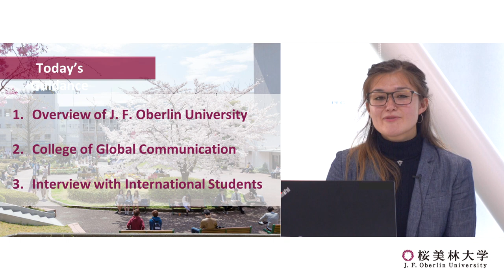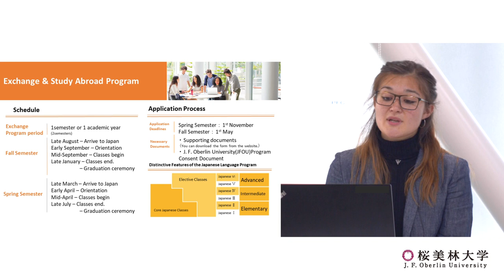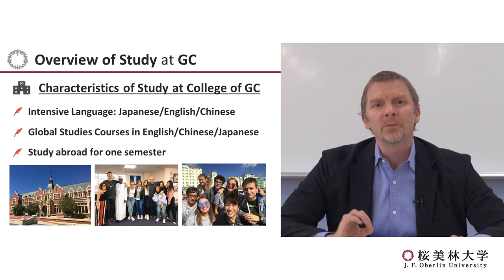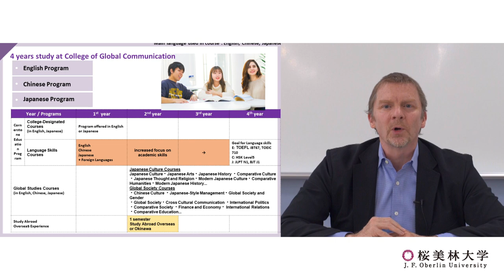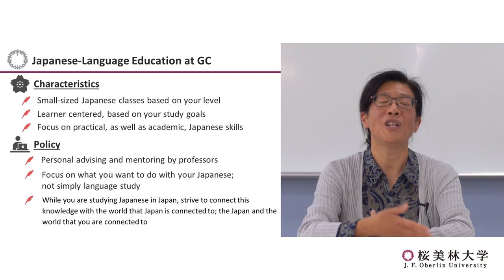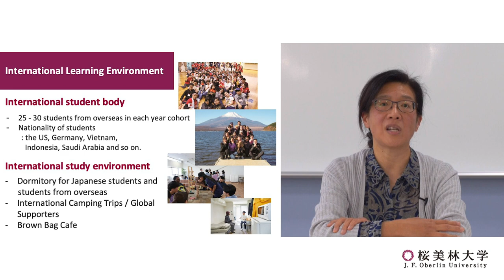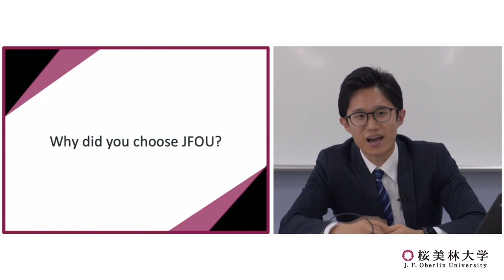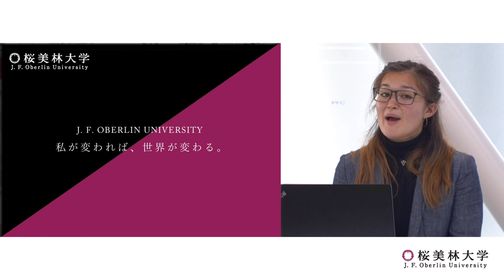J. F. Oberlin University Introduction of study in JFOU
Introduction of study in JFOU